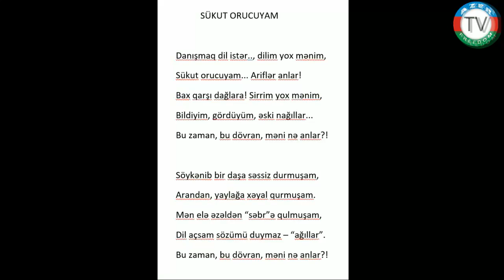26.9.21: Etibar Qərib: "Sükut orucuyam". Azərbaycanda nə qədər susan var, İlahi?!